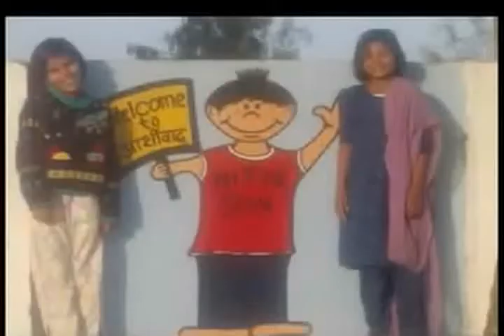분기하는있다. تعی ین 东 東 될만큼